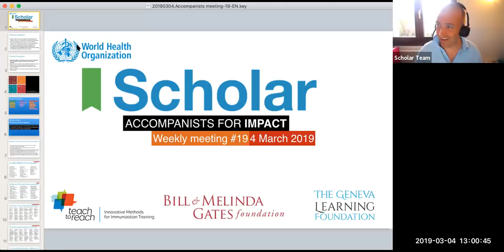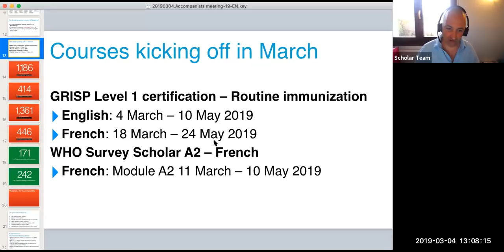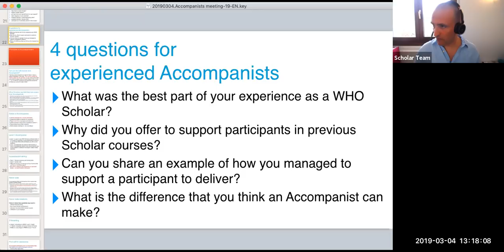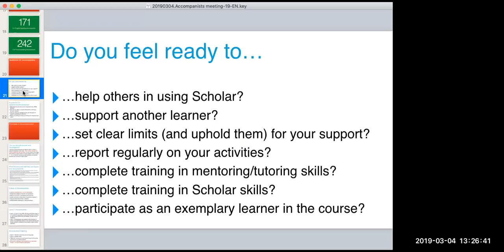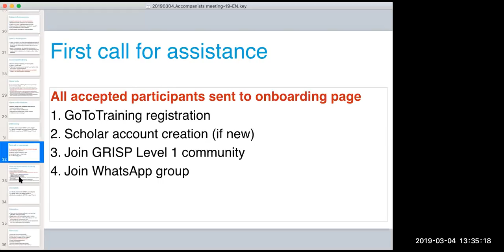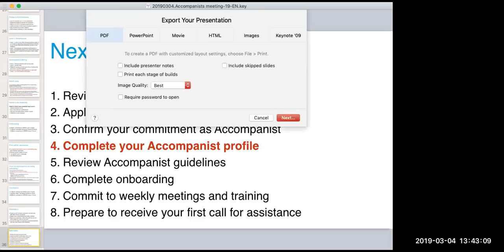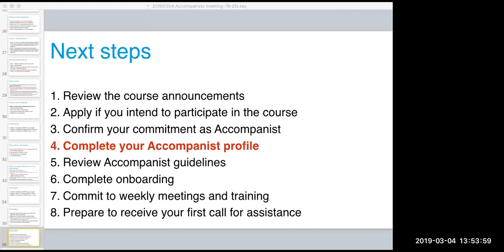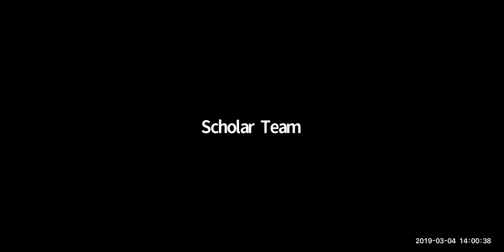Accompanists weekly meeting #19 (4 March 2019)